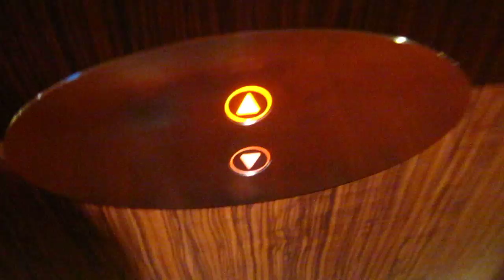Awesome UP Chime on Kone Marine Elevator